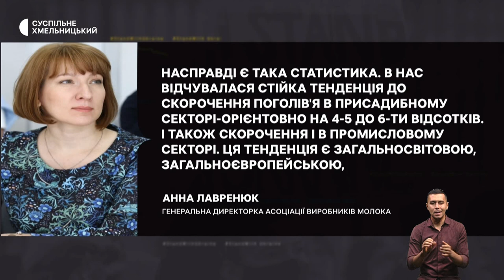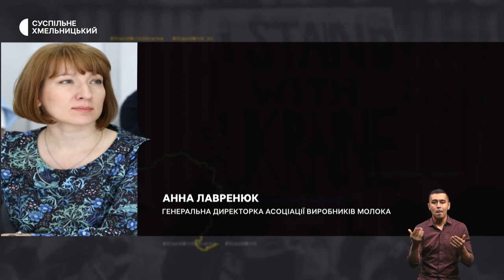Чи вигідно тримати корів?, переселенець відкрив кафе, мистецький проєкт на підтримку ЗСУ | 28.12.22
На 12 відсотків менше, ніж в минулому році: за 22-гий рік українські підприємства всіх форм власності виробили менше молока, ніж торік. Яка ситуація в області та чи вигідно тримати корів на аграрній Хмельниччині селянам?;
з Сєверодонецька вивіз все, що встиг: історія власника кав'ярень, який розпочав бізнес у Хмельницькому;
придбай картину – допоможи ЗСУ. На Хмельниччині влаштували благодійний аукціон. Чи можна ще долучитися до заходу?